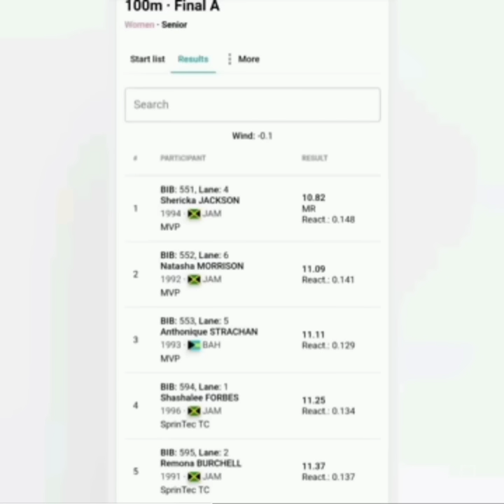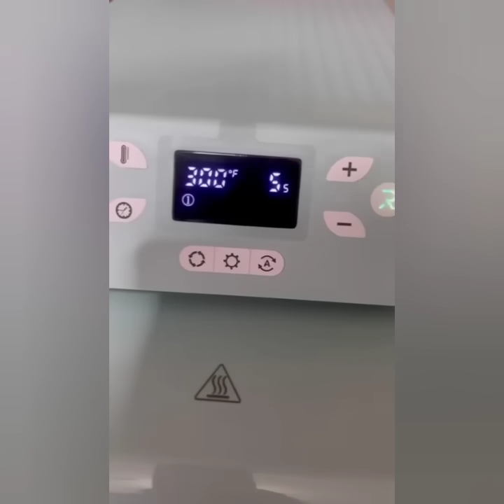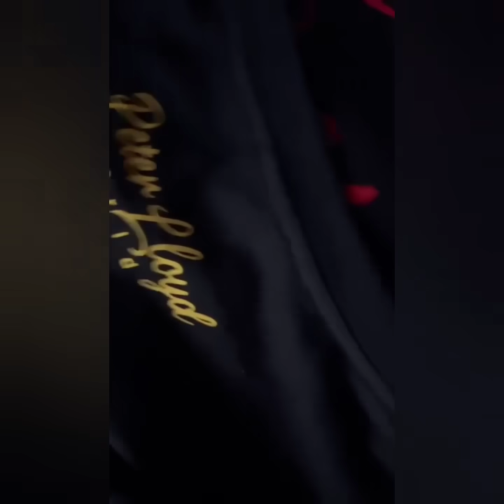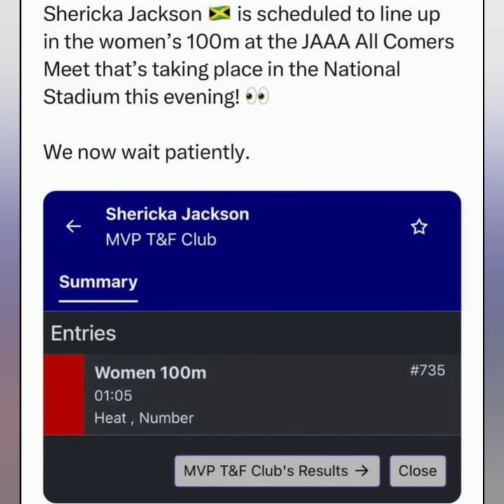SHERICKA JACKSON DROPS A HUGE SURPRISE !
NEW VIDEO ON YOUTUBE!
WATCH NOW!
LINK